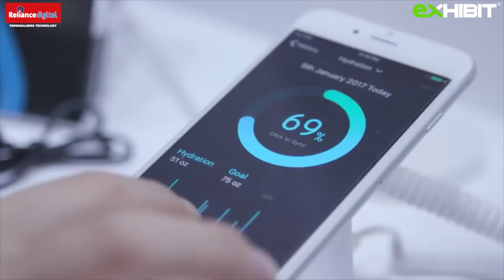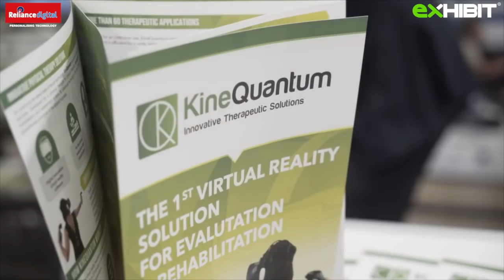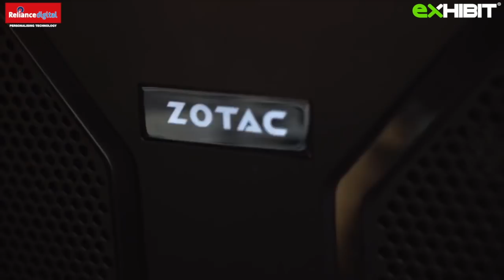CES 2018 - Exclusive Interview with Gary Shapiro- 'The Man' behind CES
Exhibit Exclusive with Gary Shapiro, CEO- CTA, Ramesh Somani, CEO & Founder- Exhibit Group, Kaushal Nevrekar, CMO- Reliance Digital & host Purva Rana.